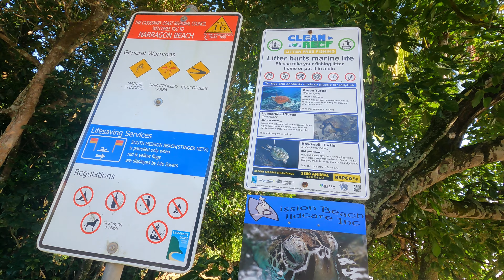【ケアンズ発】🎣魚釣り🦈ミッションビーチの桟橋🎣/11歳/オーストラリア生活/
ケアンズ市民に人気の釣りスポットのうちの一つ‼桟橋に行ってきました🎵ミッションビーチ町はパネロラパークまで行くなら一泊したい場所で、この町ならではの穏やかさや珊瑚の海も有ります🎵
ｰｰｰｰｰｰｰｰｰｰｰｰｰーｰｰｰｰｰｰｰｰｰ――

ケアンズでの生活や海外旅行の動画をアップしている家族チャンネルです。